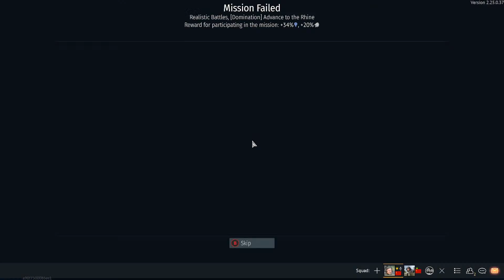Russia - WAR THUNDER KV -122 - Realistic - With Pops - 11 Destroyed - Enjoying the Best tank Game!